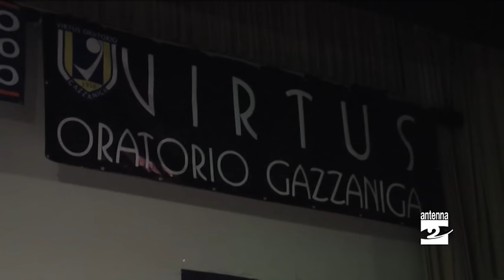Gazzaniga, i campioni festeggiano i 60 anni di calcio in oratorio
Anche lo sport si è ritagliato uno spazio, all'interno della Settimana di San Giovanni Bosco a Gazzaniga. Del resto, il gioco, in qualunque forma venga praticato, è uno dei momenti fondamentali della vita in oratorio. E per parlare di sport sono stati invitati dirigenti e atleti professionisti. La serata è stata organizzata anche per festeggiare i 60 anni della Virtus oratorio Gazzaniga.
«Di fatto una Virtus oratorio Gazzaniga non esiste realmente da 60 anni – ha detto Antonio Guardiani, direttore tecnico della società –. È il movimento calcistico all'interno dell'oratorio che esiste da 60 anni. Abbiamo però recuperato il nome Virtus, quello della squadra a 11 del nostro paese che vanta una tradizione e una storia importante, purtroppo spenta negli anni. Si è voluto mettere insieme il ricordo della Virtus e la realtà del calcio all'interno dell'oratorio». Il vicepresidente Luca David ha sottolineato come il rapporto con l'oratorio si stia sempre più rinsaldando: «Da poco alcuni dirigenti della nostra società sono all'interno del Consiglio dell'oratorio e fanno parte dell'Equipe educativa che sta nascendo».
Durante la serata, si sono confrontati il presidente del Csi di Bergamo Vittorio Bosio, il coordinatore del settore giovanile dell'Atalanta Giancarlo Finardi, il campione europeo di corsa in montagna Bernard Dematteis, la campionessa italiana di Km verticale Samantha Galassi e il calciatore Jacopo Sala, passato proprio in questi giorni dal Verona alla Sampdoria. Sala, tra l'altro, è cresciuto a Gazzaniga: «Ho passato qui tutta la mia infanzia. Era il minimo che potessi fare venire a raccontare gli anni che ho vissuto in oratorio insieme a tutti i miei amici».